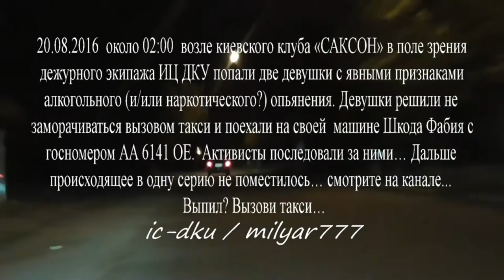девочкионитакиедевочки Пьянь за рулем ч1